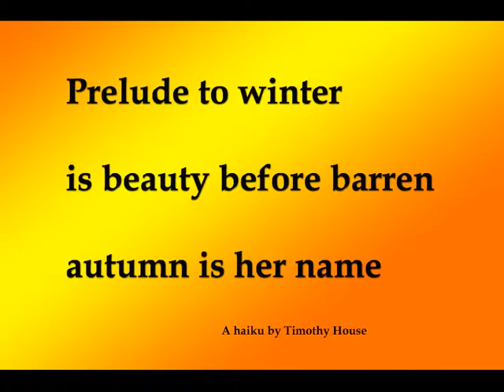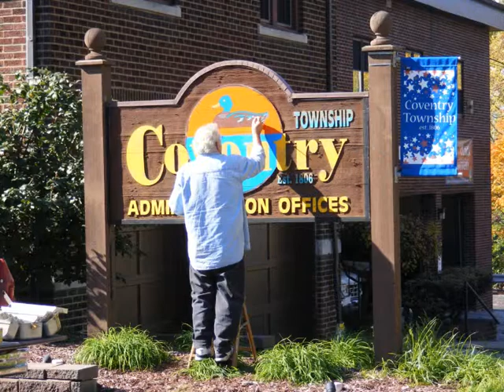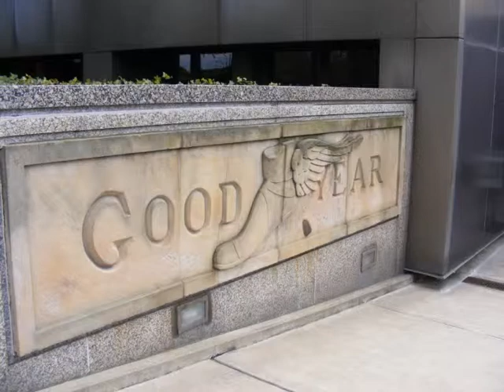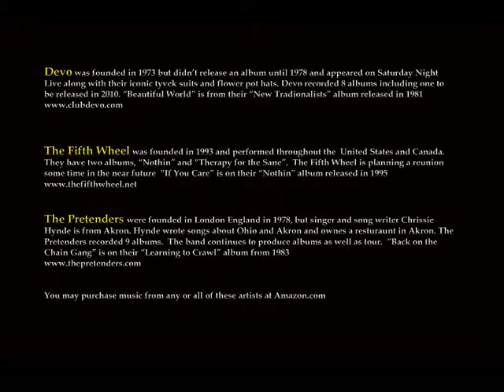Akron in Autumn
Autumn scenes around Akron, OH. Music from bands from Akron, OH.